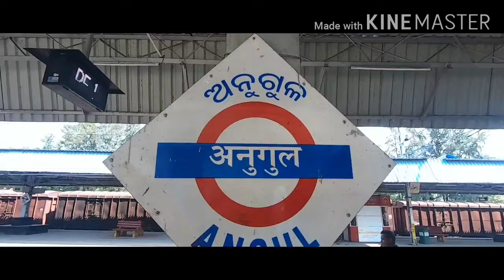Angul City,Angul City,angul town (ଆସ ବୁଲିଯିବା ଅନୁଗୋଳ) Picnic spot in Angul,!!Angul industrial city!!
Angul is a town and a municipality and the headquarters of Angul district in the state of Odisha, India. Angul has an average elevation of 195 m above sea level. The total geographical area of the district is 6232 km². From the point of view of area it stands 11th among the 30 Districts of Odisha.

Angul is a major industrial town along with Rourkela in Western Odisha. The sleepy quaint neighborhood transformed itself largely due to the presence of NALCO (National Aluminum Company) – who operates Asia’s largest Aluminum plant there and ancillary industries. Angul serves as an important junction or gateway to Central & Western Odisha.

Jindal Steel Plant in Angul, Odisha